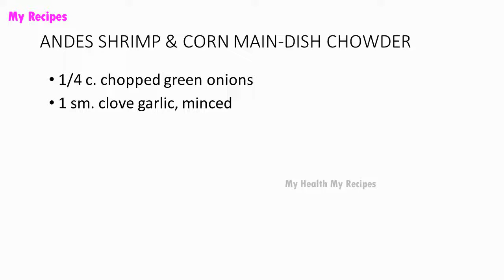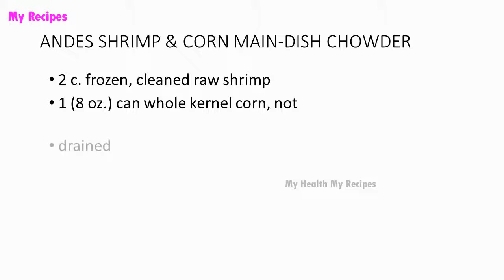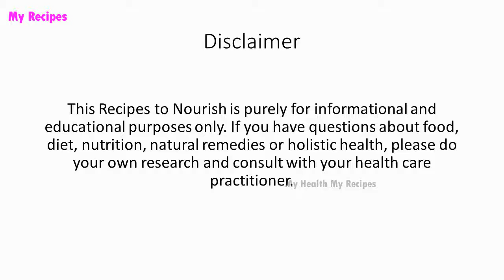ANDES SHRIMP & CORN MAIN DISH CHOWDER